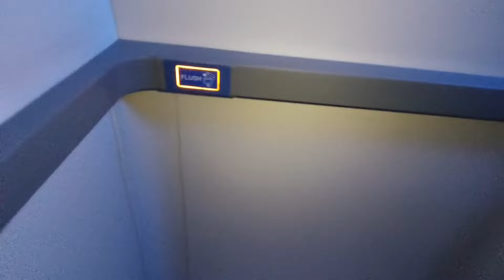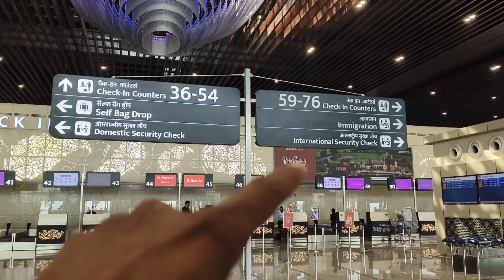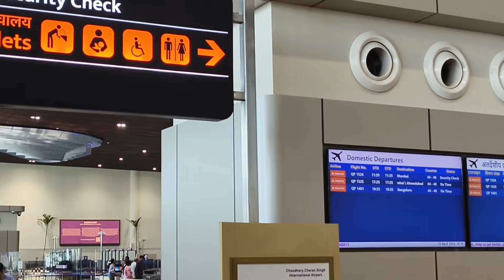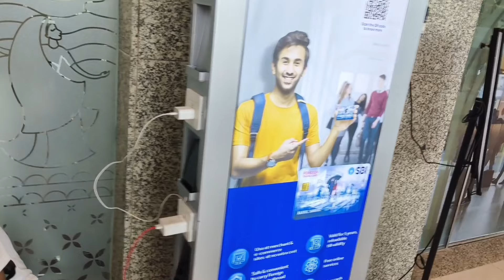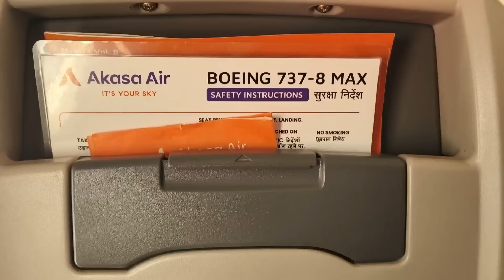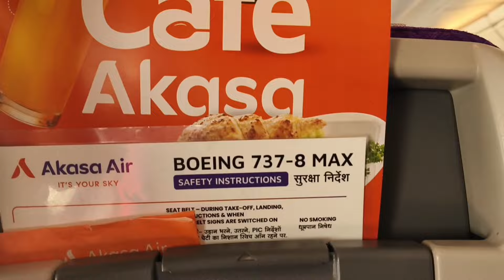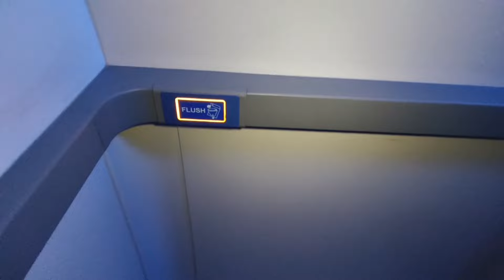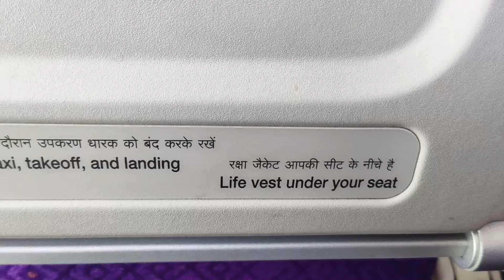Lucknow to Mumbai Flight Journey with Akasha Air | Lucknow Airport Terminal 3 | My First Flight ✈️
lucknow to mumbai flight journey with akasha air | lucknow to mumbai flight from lucknow airport terminal 3 | chaudhari charan singh international airport terminal 3 lucknow| my first flight journey from lucknow to mumbai

in this video you see our flight journey from chaudhari charan singh international airport terminal 3 lucknow to chhatrapati shivaji maharaj airport mumbai terminal 1.
is video me hmane lucknow to mumbai flight ke bare me sari details di hai jaise ki lucknow to mumbai flight ki ticket booking online kaise kare, ticket price kitna hai , how to travel, boarding, terminal 3 lucknow flight schedule, akasha airlines flight schedule from lucknow, check-in bag and cabin bag ka weight kitna hona chahiye, terminal 3 kaise phuche, sab kuchh.

travel - lucknow to mumbai by flight
airlines - akasha air
destination - lucknow to mumbai
arrival timing in mumbai -
food in akasha air -
flight number -

related tag -

imp tags -

lucknow to mumbai flight akasha air
lucknow to mumbai flight indigo
lucknow to mumbai flight ticket
lucknow to mumbai flight vlog
lucknow to mumbai flight air india

lucknow to mumbai flight time
lucknow to mumbai flight ticket price today
lucknow to mumbai flight indigo price
lucknow to mumbai flight akasha air price
lucknow to mumbai flight time and price

lucknow to mumbai plane ticket price
lucknow to mumbai distance flight
cheapest lucknow to mumbai flight
up to mumbai flight ticket price

akasha air lucknow to mumbai flight status
lucknow to mumbai by flight akasha air time
lucknow to mumbai by flight akasha air ticket price
lucknow to mumbai by flight akasha air price
akasha air flight ticket price
akasha air flight status - today

lucknow to mumbai flight terminal 3 time table
lucknow to mumbai flight terminal 3 akasha air

flight ki booking online kaise kare
flight ticket booking akasha air
flight ticket booking goibibo app

by

aawara rider
awara rider

music credit - youtube library music